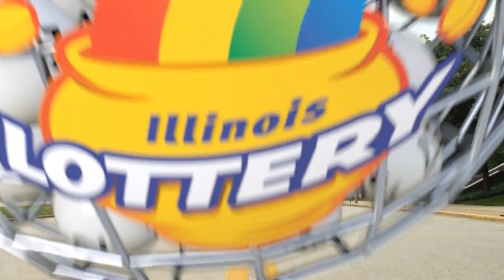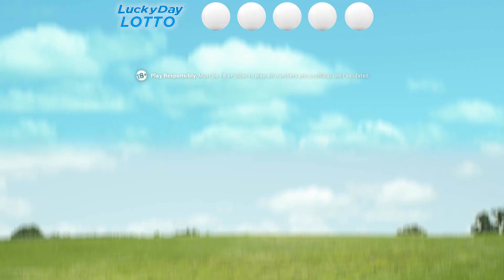IL Lottery Evening 08/18/2020